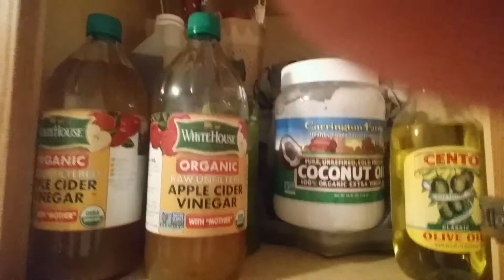Things to take for chronic wasting prion disease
Cwd prion disease